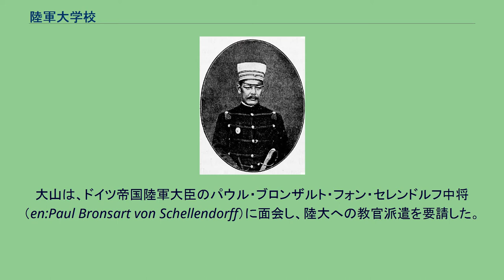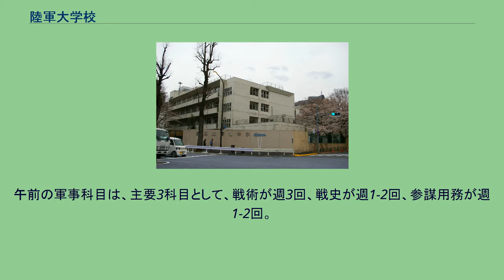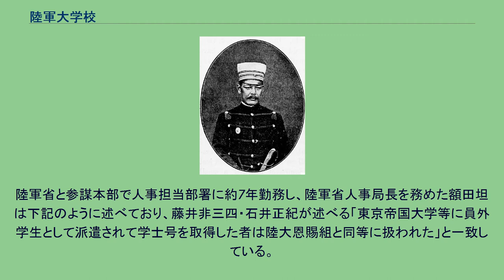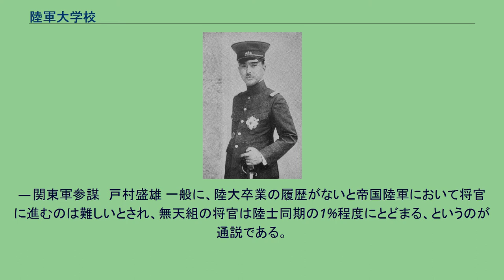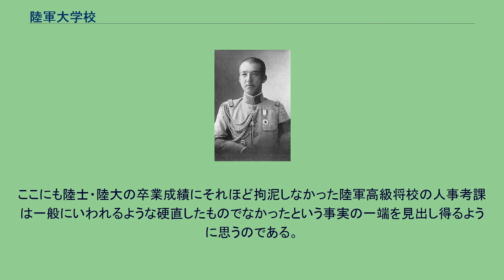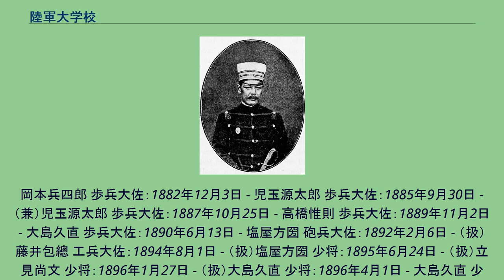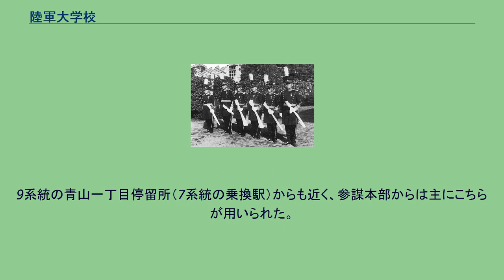陸軍大学校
1930年代前半頃の陸大卒業者（首席1名および優等5名）。
右胸に陸軍大学校卒業徽章を佩用し、左手に恩賜の軍刀を持った「軍刀組（恩賜組）」 陸軍大学校（りくぐんだいがっこう）は、大日本帝国陸軍における、参謀将校の養成機関（軍学校）。
略称は陸大（りくだい）。
現在の陸上自衛隊では、陸上自衛隊教育訓練研究本部指揮幕僚課程に相当する。
陸大は参謀本部の管轄であり、陸大卒業生（参謀適格者）の人事も参謀本部の総務部庶務課が行った。
期ごとの人数は草創期を除いて50名から60名で推移し、最終期である60期は120名。
卒業者は通算で3,007名。
陸軍士官学校（陸士）同期生の1割程度が陸大に入校できたとされる。
1869年（明治2年）9月に、明治天皇が臨席した集議院での会議で「兵式は陸軍は仏式、海軍は英式を可とすること」とされて以来、帝国陸軍はフランス式の兵制を採用してきた。
1873年（明治6年）の「幕僚参謀服務綱領」、これに代わる1879年（明治12年）の「幕僚参謀条例」により、各兵科の将校から適任者を選んで参謀が選任されており、1880年（明治13年）には、フランス共和国の陸軍士官学校・陸軍大学校に1870年（明治3年）から10年間留学した小坂千尋が陸軍参謀大尉となっている。
西南戦争という実戦を経て、参謀将校の養成機関を日本国内に設ける必要性が認識され、1882年（明治15年）11月13日付の「陸軍大学校条例」によって陸軍大学校が設置された。
創設当初の陸大は、参謀本部長の直轄であり、校長が置かれなかった。
同年12月以降、幹事の岡本兵四郎歩兵大佐、副幹事の小坂千尋参謀大尉、他に武官教官（大尉から中佐）7名、文官教官（数学科）2名の計11名の教官が任命された。
1883年（明治16年）4月2日に、参謀本部構内の旧本部跡を仮の校舎として、陸大が開校した。
当初の陸大の修学期間は、歩兵将校・騎兵将校は予科1年＋本科2年の計3年、砲兵将校・工兵将校は本科2年であった。
陸大1期（入校者19名または15名、10名卒業）は、1883年（明治16年）と1884年（明治17年）に入校し、1885年（明治18年）12月24日に卒業した。
輜重兵将校には原則として陸大受験資格がなく、例外として、陸軍士官学校騎兵科を卒業して輜重兵将校となった者が、陸大入校を許可されると同時に騎兵将校に復帰する場合のみ、陸大を受験できた。
創設当初の陸大はフランス式であり、小坂をはじめとする武官教官はフランス式兵制しか知らなかった。
その教育内容は、数学・化学・物理といった自然科学の比重が大きく、参謀教育に必須の戦術・戦略・戦史については質量ともに手薄であり、実態としては、参謀養成機関というより「陸軍士官学校高等科」であった。
1870年（明治3年）から3年間プロイセン王国に留学した桂太郎を中心に、普仏戦争（1870年 - 71年）の経過に鑑みドイツ式（プロイセン式）の兵制を採用すべし、という主張があった。
明治十四年の政変で政界の中心となった伊藤博文も強固なドイツ派であった。
当時の帝国陸軍の首脳である山縣有朋、大山巌、西郷従道らはフランス派であったが、伊藤や桂の影響で次第にドイツ式兵制への関心を高めた。
1884年（明治17年）3月6日には、陸大教官としてドイツ帝国陸軍将校を1名雇い入れることを太政大臣が裁可している。
一方、1883年（明治16年）12月から1885年（明治18年）1月まで、陸軍卿の大山巌が軍事視察のため欧州に出張していた。
随員には桂（陸軍歩兵大佐、参謀本部管西局長）が加わっていた。
従来はフランス式兵制を支持していた大山（1871年（明治4年）から3年間、フランスとスイスに留学）だが、桂にドイツ式兵制への移行を進言され、欧州でドイツ帝国の様子を実見するにつれて、桂の進言を受け入れる方向に考えを改めたとされる。
大山は、ドイツ帝国陸軍大臣のパウル・ブロンザルト・フォン・セレンドルフ中将（en:Paul Bronsart von Schellendorff）に面会し、陸大への教官派遣を要請した。
諸説あるが、セレンドルフは、ドイツ帝国参謀総長のヘルムート・カール・ベルンハルト・フォン・モルトケ元帥（大モルトケ）と協議し、クレメンス・ウィルヘルム・ヤコブ・メッケル参謀少佐（42歳）を日本に派遣することを決定した。
セレンドルフとメッケルは、プロイセン王国陸軍大学校で教官...